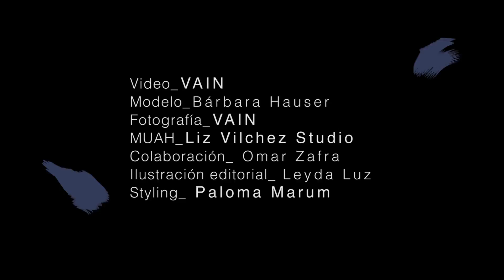PASHÁ - Diciembre 2015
Dirección & Fotografía_  Águeda Aurea
MUAH_ Liz Vilchez Studio
Ilustración editorial_ Leyda Luz
Colaboración_ Omar Zafra
Styling_ Paloma Marum
Fotografía_ VAIN (Alain Noguez)
Producción_ La Terminal